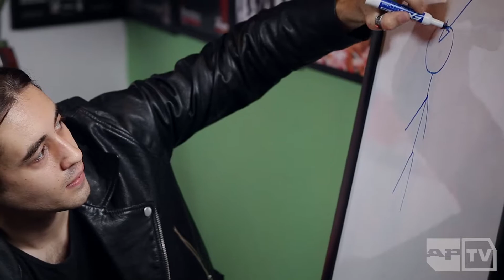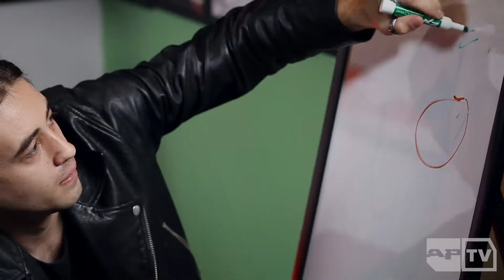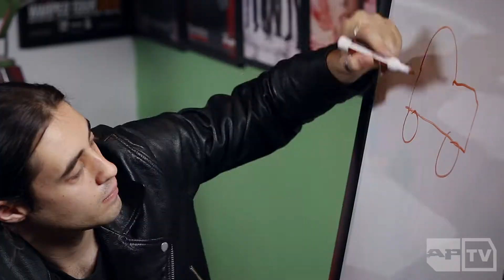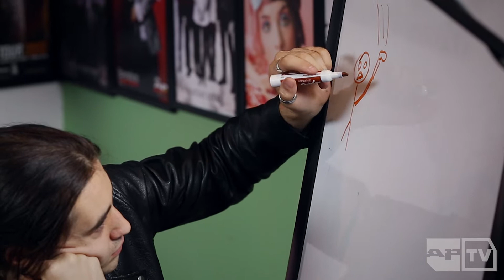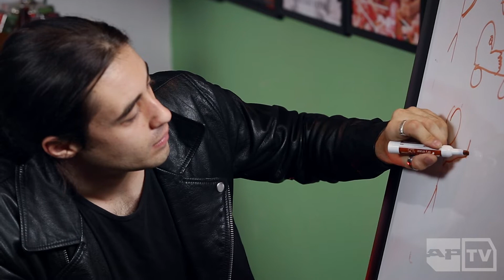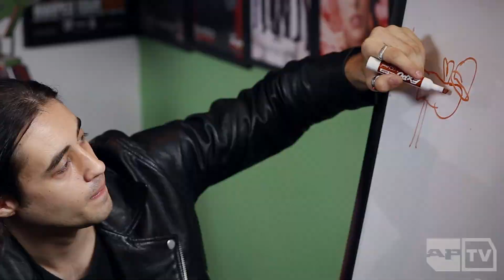The Faim Draw Their Best Lyrics, Favorite Records, Dream Tour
TheFaim call it a draw as they guide their frontman through APTV’s

The Australian outfit get lead singer Josh Raven to draw his feelings on his favorite last meal, essential records for desert island listening and wanting to tour with… wait, Angry Against The Car?

Right out of the box, the Faim did pretty damn good in America. On their RCA debut album StateOfMind, the Australian blokes delivered songs that straddled the line between perfunctory pop and the modern-rock hits that drive-time listeners could get positively captivated by.

They also had a ton of fun and laughs here in the States, opening up for artists such as StandAtlantic, as well as the mighty AndyBlack. (In fact, Faim bassist Stephen Beerkens supplies some great keyboard work on Black’s second solo album, 'The Ghost Of Ohio.') During a moment of downtime, the Faim—Beerkens, vocalist Josh Raven, guitarist Sam Tye and drummer Linden Marissen—stopped by the APTV studio to smile for the cameras.

As the cameras were running, Raven was officially told to zip it in order to play Vocal Rest, our “whiteboard charades” game. Raven then rendered his best rock ’n’ roll cave paintings in the hopes his bandmates could answer the questions put forth by APTV. Those questions include the names of Raven’s top desert -island discs; his favorite lyrics from State Of Mind; who he’d like the Faim, to be confused for; his choices for his final meal on death row; and what tour he’d love the Faim to be on. (Points off if you too guessed “Metallicar.”)

Raven’s philosophy toward the whole game? “It’s not how you draw, but what you draw,” he says just prior to letting down his bandmates massively with what looks to be a drawing of an insect. Or was it supposed to be a dog? Or a farm animal? When it comes to APTV’s Vocal Rest, let’s just call it a draw, OK?